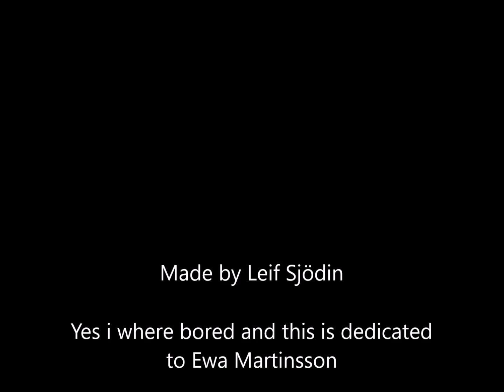Cats have fur - musicvideo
Just a silly little tune i made and a little video .
A friend though my video OJ OJ OJ was to depressive.
So I made this for her